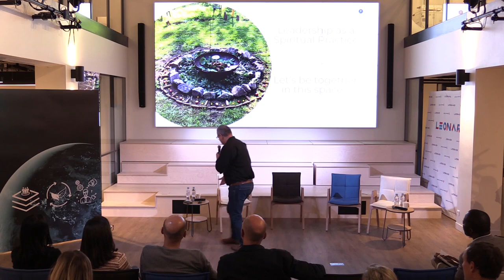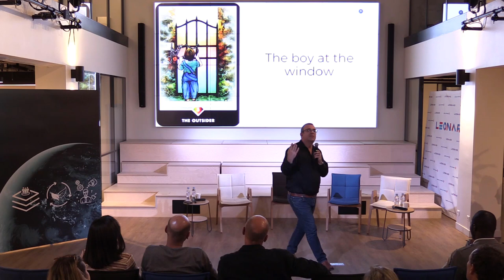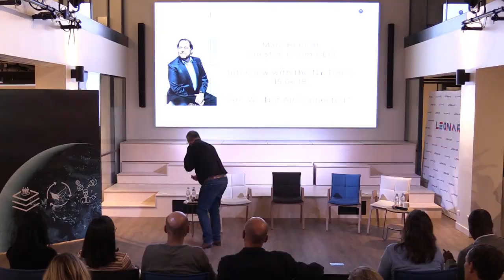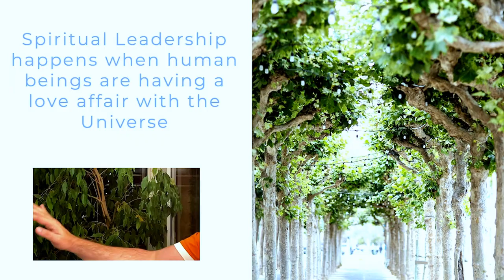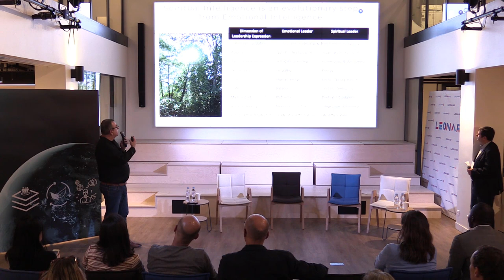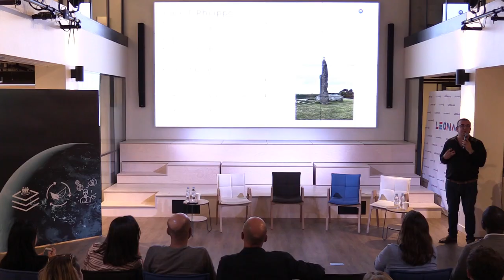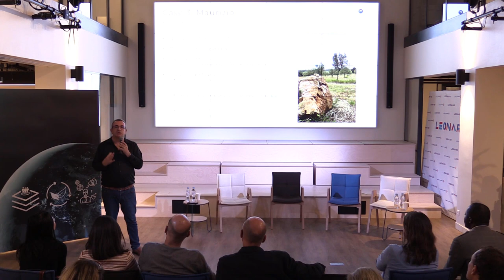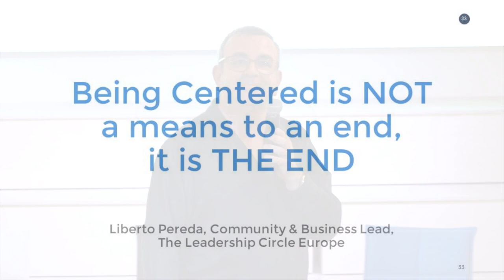Leadership as Spiritual Practice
We are transitioning from the age of emotional intelligence to the age of spiritual intelligence.

More and more executives embrace spiritual practices in order to reach new levels of performanc. Mindfulness, use of intuition, connection with nature are practices that are increasingly entering the workplace.

During this master class on “Leadership as Spiritual Practice’’, Xavier Garcia-Weibel will addresses how leaders and their corporations become accepting of spirituality while business results soar!

Spiritual leadership creates vision and value congruence across the individual, empowered team and organization levels. And this leads to fostering higher levels of employee well-being, organizational commitment and financial performance. It is human-centered by nature and is a conscious act taken for the benefit of all.

This master class is meant to support and guide busy leaders who are looking for wisdom and want to learn from the experiences of others. To learn how full human potential and creativity is released, and how to leverage intuition. Xavier shares 3 case studies of leaders who have developed such practices and have introduced major changes in organizations.

The most efficient leaders are able to combine − in an instant − their analytical skills with their intuition and turn them into “flair”. Flair helps decision-makers trust their inner knowing when reading reality.